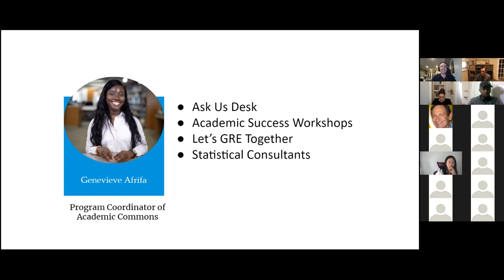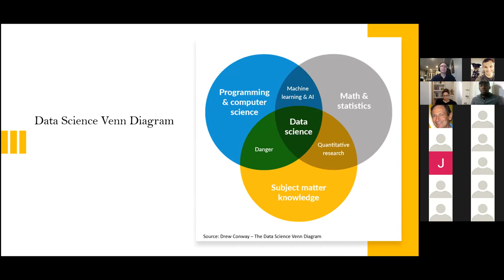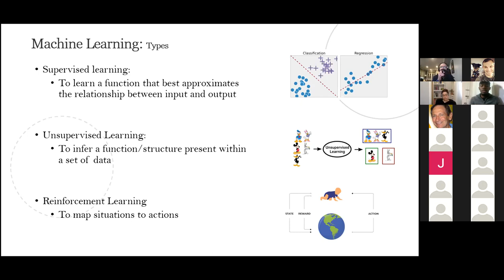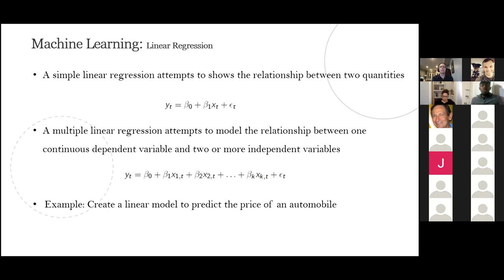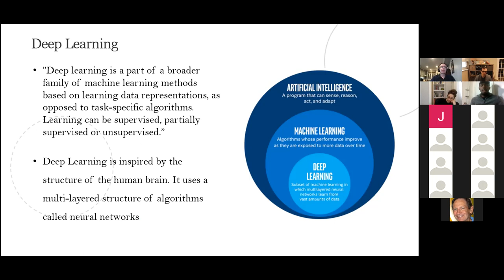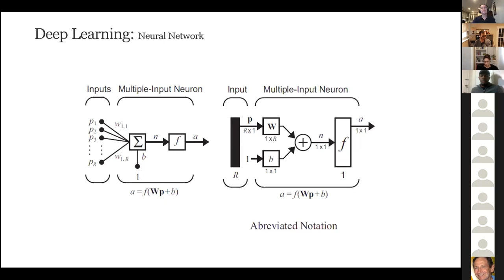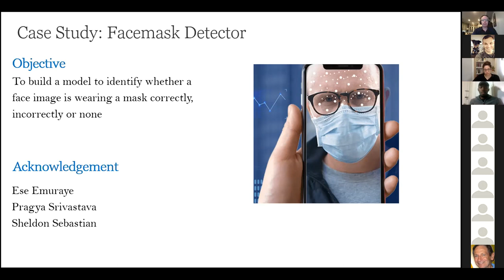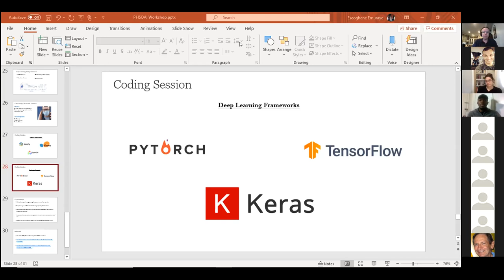2021-03-12 - Machine Learning in Python - pt. 1 with Ese Emuraye